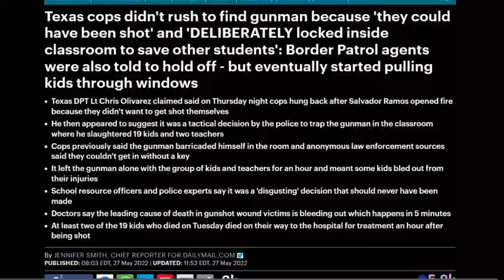Uvalde Police be like